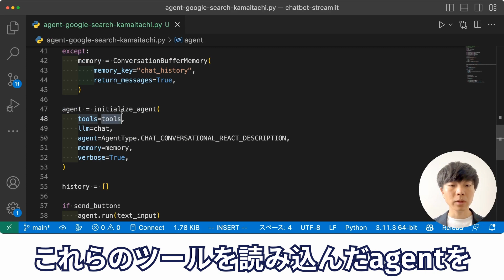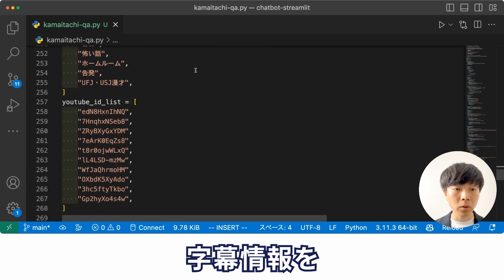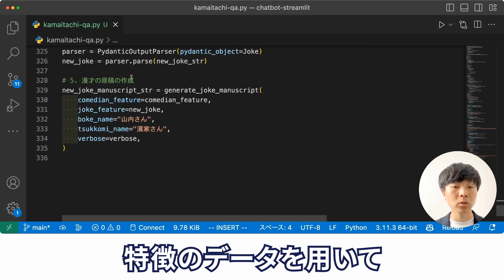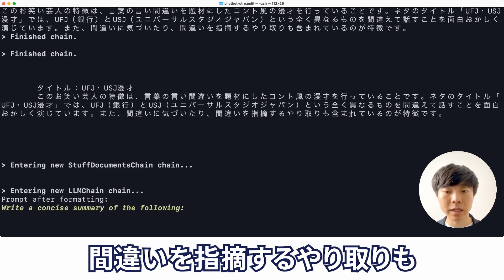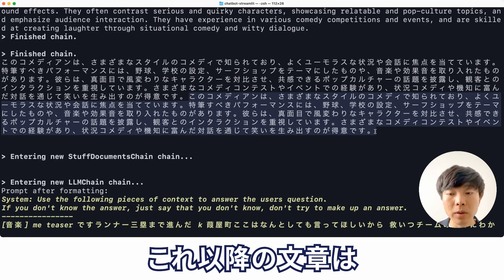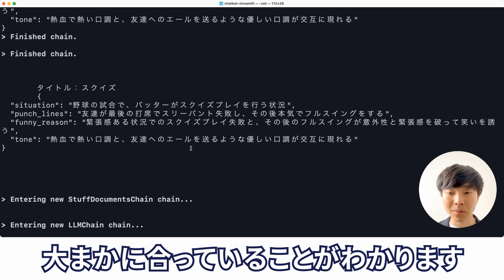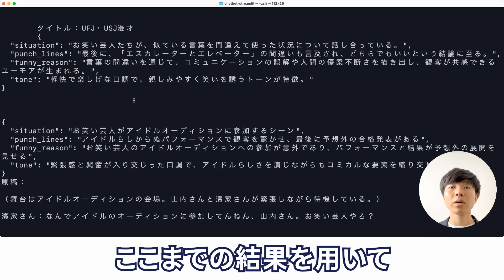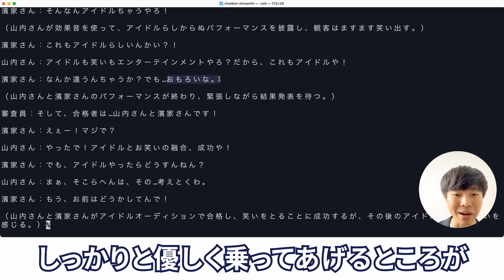エンジニアが「かまいたちのAI漫才」を本気で作ってみた【ChatGPT / LangChain / Python】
【🔽 目次 🔽】
00:00 オープニング
00:39 かまいたちさん特化型ChatGPTの作成
02:54 「AI漫才の生成」の概要
04:17 「AI漫才の生成」に使用する教師データの生成
08:10 生成されたAI漫才の内容
10:48 まとめ&お知らせ

📍 役職：株式会社Galirage 代表取締役（他2社にて、社外CTOに従事）
👨‍🎓 学歴：慶應義塾大学卒業（同大学院修了）
📝 職歴：日本IBMにデータサイエンティストとして入社。その後、株式会社Galirageを創業。
⛰️ 実績：学生時代に始めた6年間のフリーランス経験を含めると、50を超えるプロジェクトに参画。
🎖️ 保持資格：応用情報｜E資格 | 登録セキスペ
💻 得意言語：Python｜Flutter｜TypeScript
💬 その他：アライ｜発言は個人の見解

【🎵 使用素材 🎵】
・Upbeat Corporate Motivational Inspiring Ambient